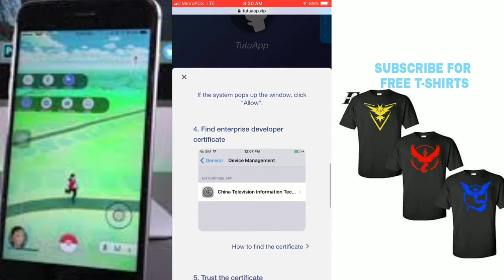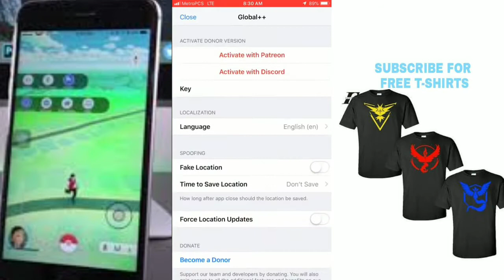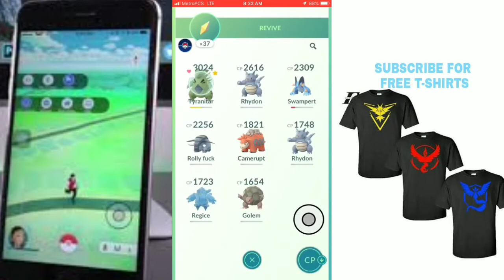Pokemon Go New Joystick Hack For iOS Lastest Version March 2019